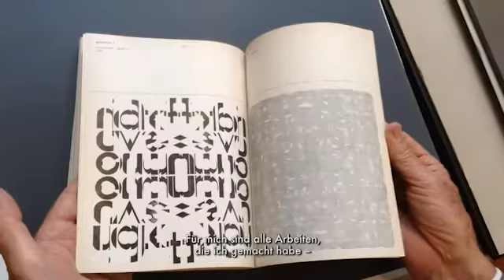Hansjörg Mayer: The Smell of Ink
Ausstellung ZKM | Karlsruhe
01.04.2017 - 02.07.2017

Mit »The Smell of Ink« widmet das ZKM dem in London lebenden Künstler, Drucker und Verleger Hansjörg Mayer die erste umfassende Retrospektive in Deutschland. Mayer wurde mit seinen typographischen und drucktechnischen Experimenten nicht allein einer der wichtigsten Protagonisten der Konkreten und Visuellen Poesie. In Zusammenarbeit mit Künstlern wie etwa Dieter Roth, Richard Hamilton oder Tom Phillips erweiterte er auch unwiderruflich das Spektrum des Druckbaren in der Kunst. »Hansjörg Mayer: The Smell of Ink« bildet mit zwei weiteren Retrospektiven von Nanni Balestrini und Gerhard Rühm den Auftakt der ZKM-Ausstellungsreihe »Poetische Expansionen«, die im Sommer mit Reinhard Döhl, Helmut Heißenbüttel und Konrad Balder Schäuffelen fortgesetzt wird.

Video Credits:
Ausschnitt aus / extract from
»The Smell of Ink«
by London Fieldworks (Bruce Gilchrist & Jo Joelson)